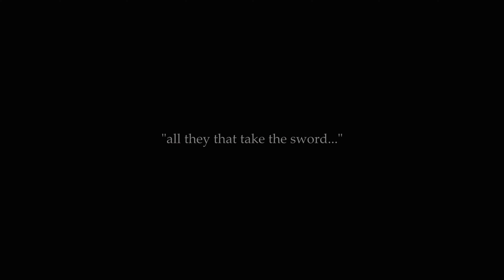𝐓𝐎𝐏 𝟏𝟎 𝐁𝐞𝐬𝐭 𝐅𝐚𝐧-𝐌𝐚𝐝𝐞 𝐨𝐟 𝐑𝐚𝐦𝐬𝐞𝐬 𝐀𝐦𝐨𝐧 𝐑𝐚 📽️🎮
Preview 00:00
Intro 02:25
TOP 10 02:47
TOP 9 03:58
TOP 8 06:30
TOP 7 15:38
TOP 6 17:00
TOP 5 18:30
TOP 4 19:03
TOP 3 21:14
TOP 2 24:06
TOP 1 27:24
BONUS 29:38
Outro 38:45